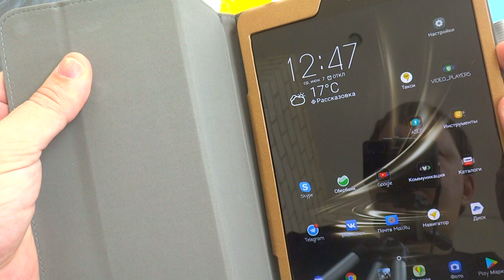Чехол и стекло для ASUS ZenPad